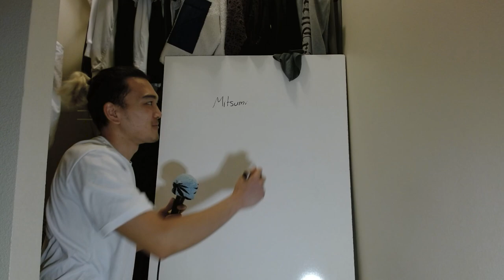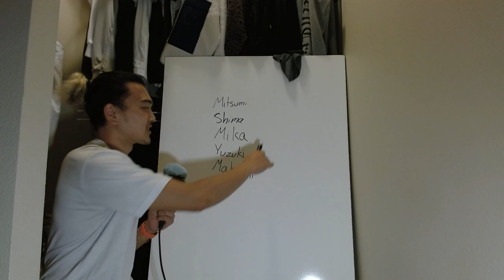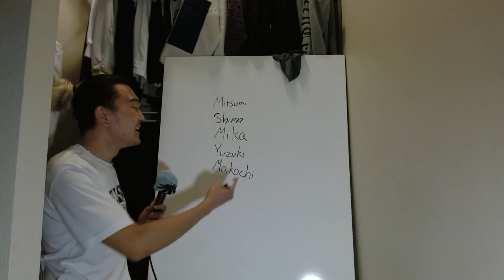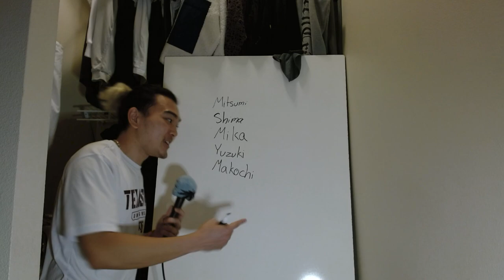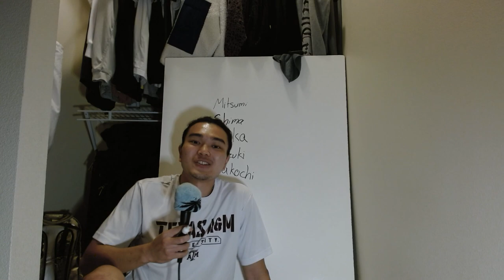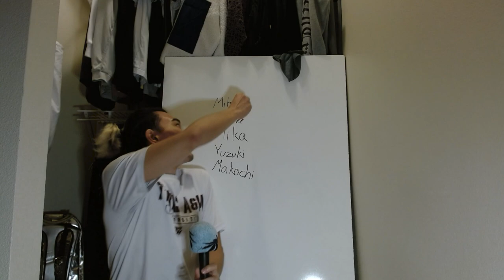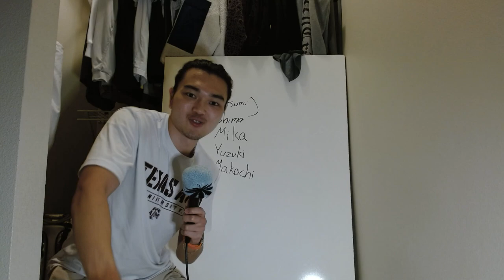Skip and Loafer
I really like this anime